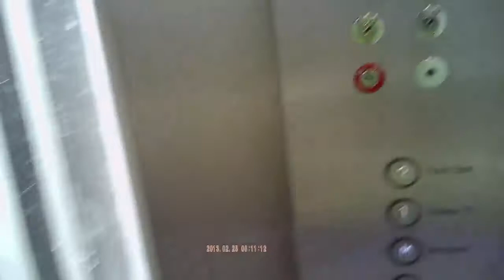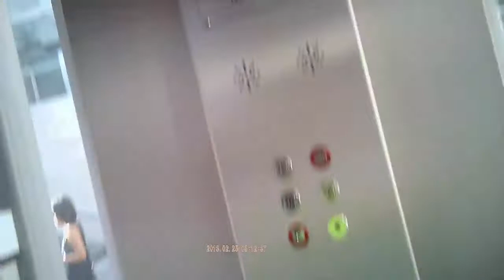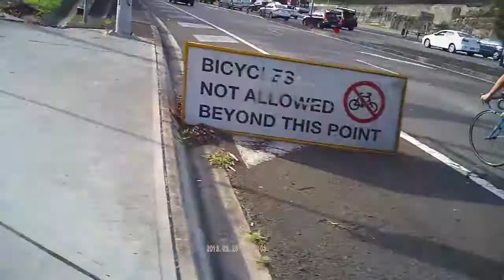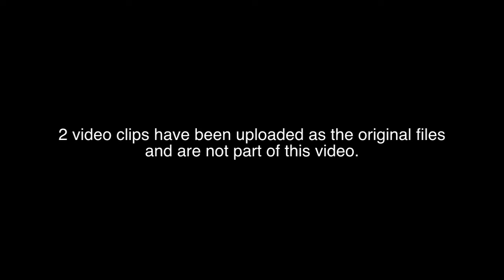Cycling video [7DD219-0x0002T0x000411]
Key for video code in square brackets:

7DD = Year 2013
2 = Month 2 [February]
19 = Day 25

0x0002T0x0004 = My Home to Sydney, NSW, Australia
1 = Ride number 1 for that day to that destination.
1 = Part 1